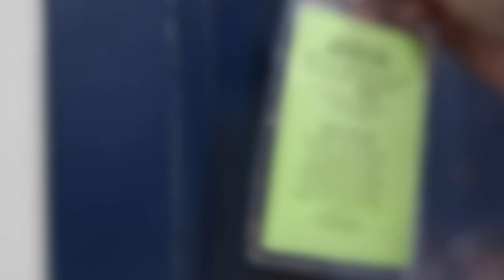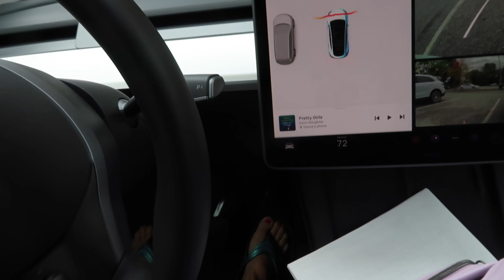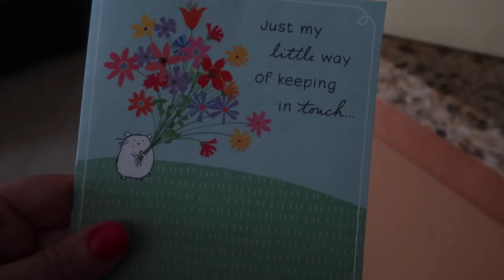DAUGHTER IS FUNDRAISING FOR HER CHEERLEADING TRIP TO JAPAN | WANT TO SPONSOR A CHEERLEADER?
AMAZON FAVORITES:

LUG TRAVEL BAG:

MICROFIBER BEACH (TRAVEL) TOWELS:

GoPro HERO9 BLACK CAMERA:

Canon PowerShot G7X Mark II Digital Camera:

Monitor Stand Riser Desk Organizer:

Bookshelf for Desktop Storage:

ART MARKER SET:

CURRENT PHONE CASE:

FETCH APP -2000 BONUS points w/ REFFERAL CODE:
5KKJA